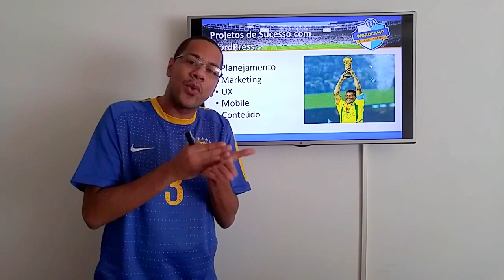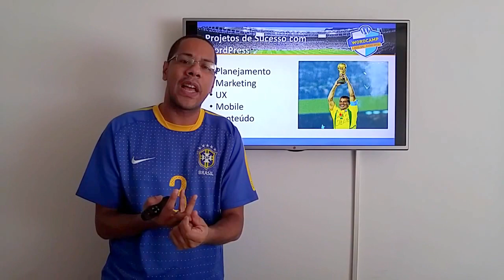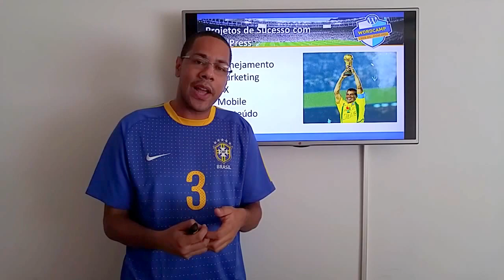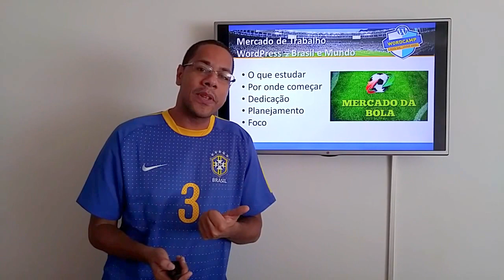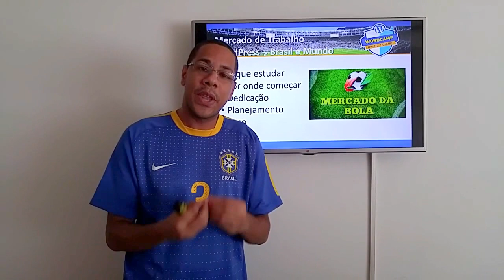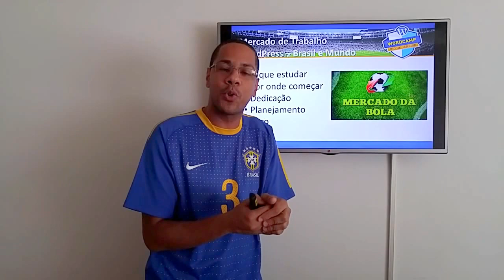Como serão os painéis do WordCamp RJ 2015?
Já no aquecimento do WordCamp RJ 2015 e no clima esportivo do evento, Guga Alves fala como serão os painéis do WordCamp RJ 2015.